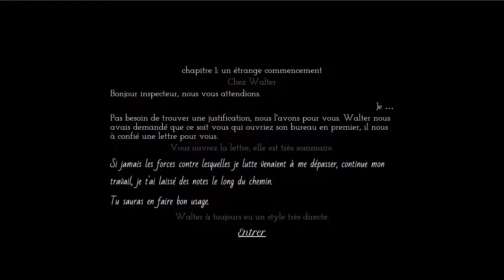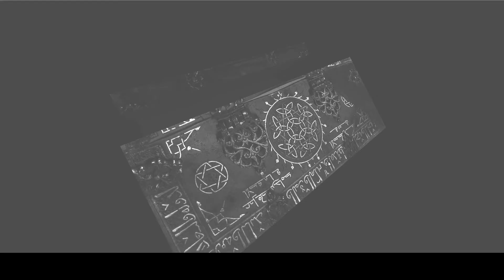demoventure chap 1 walkthrough